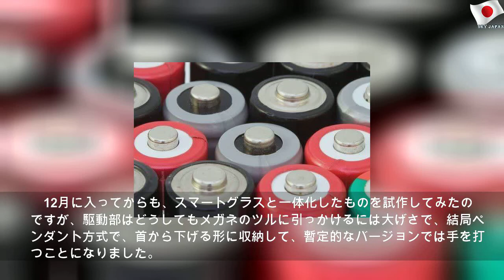全固体リチウムイオン電池、凄い理由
2019年12月30日月曜日
全固体リチウムイオン電池、凄い理由 | Beautiful Money
液体→固体で変わる使途・耐性・充電時間